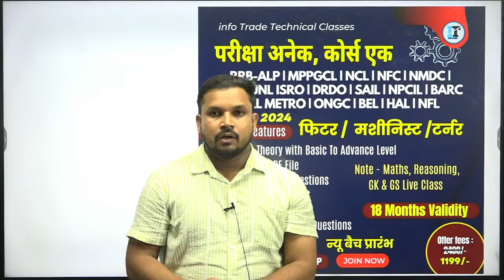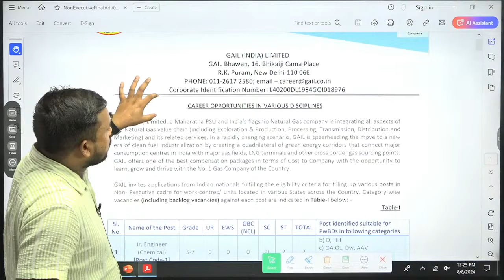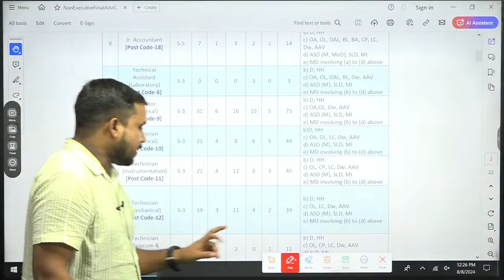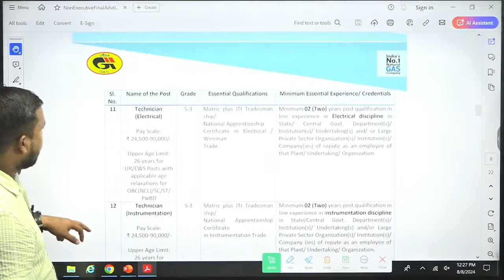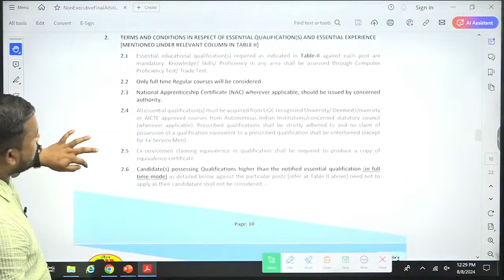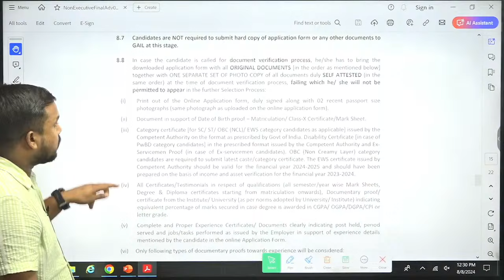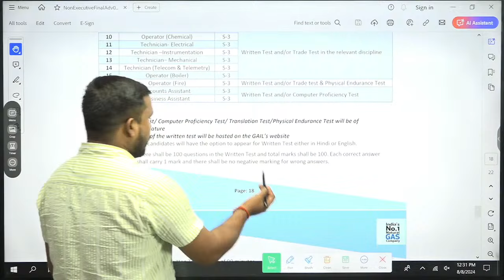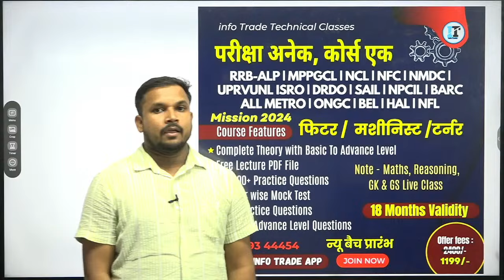GAIL (India) Limited Recruitment 2024 For ITI Diploma & Degree | GAIL ITI Technician भर्ती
gail vacancy, GAIL (India) Limited Recruitment,

💁‍♀️ITI Trade Admission inquiry form (info Trade Technical Classes)
💁‍♀️ BARC, DRDO, ISRO etc. Skill Test Training form

𝗛𝗲𝗹𝗽𝗹𝗶𝗻𝗲 𝗻𝘂𝗺𝗯𝗲𝗿 :-
✔️ आप हमें व्हाट्सएप भी कर सकते हैं।